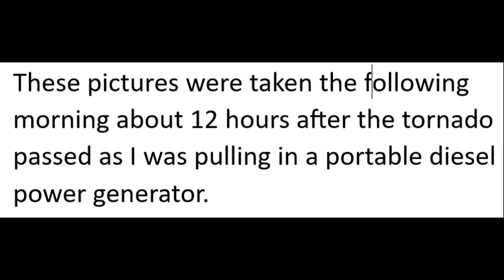Greensburg Tornado 2007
The morning after the Greensburg KS Tornado, I brought an 80KW portable diesel powered emergency power gensrator from our yard in the north west part of the state, as I was driving to the staging location I took these pictures, however they can not really express the damage, the air smelled like the dust of a 100 years, but non dust was in the air.